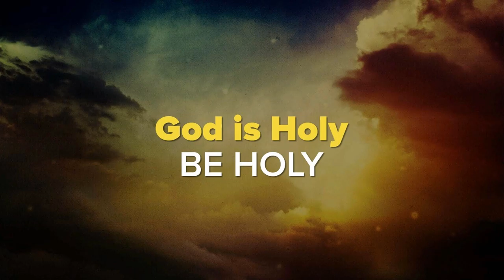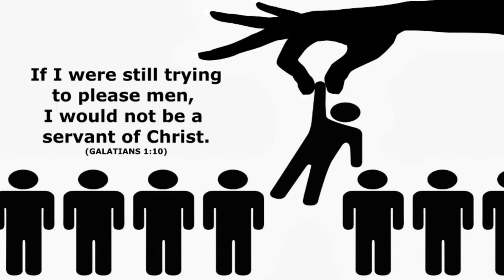Maintaining Your Vision